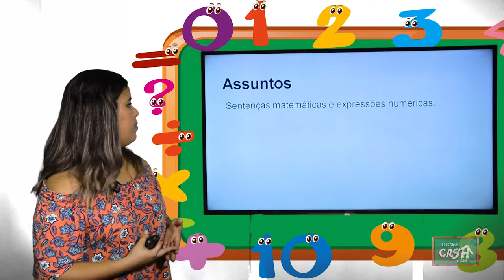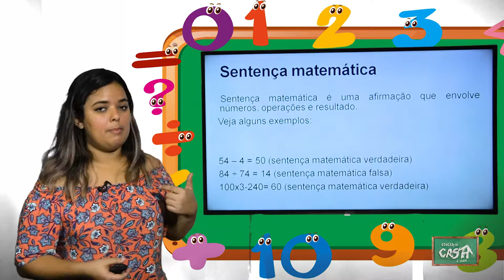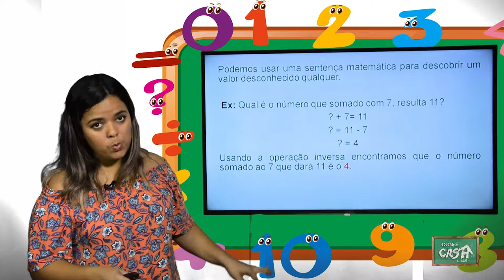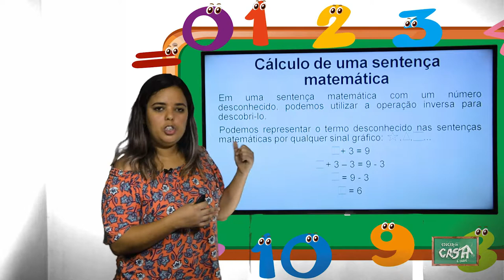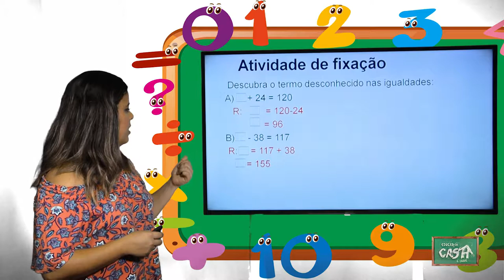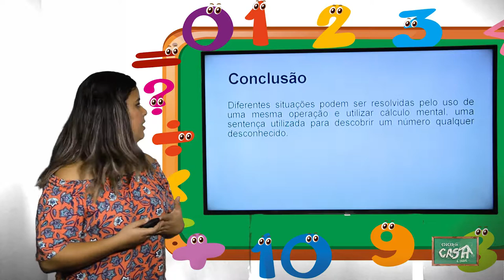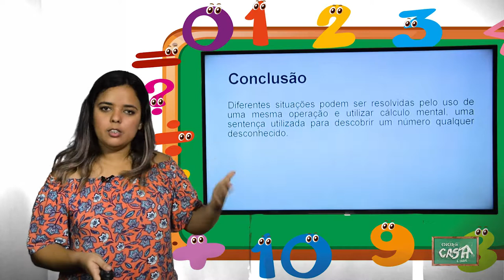5º ANO - II TRIMESTRE - MATEMÁTICA - AULA 2 - SENTENÇAS MATEMÁTICAS/ EXPRESSÕES NUMÉRICAS